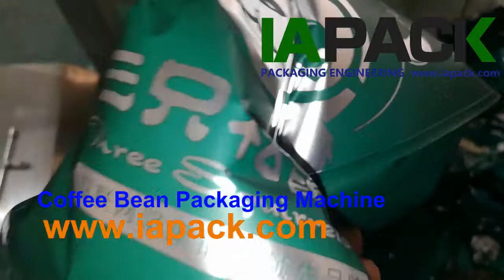Quad Seal Bag Packaging Machine with Degassing Valve for Coffee Beans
Contact Person : Miss. Cindy
CellPhone: 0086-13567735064 (Whats App &Wechat)